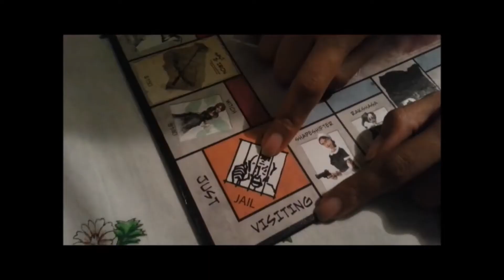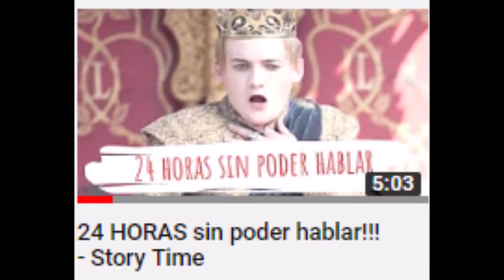100 COSAS sobre mi canal: Especial 100 subscriptores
Holiiis!
Gracias a todos por los likes, los comentarios, las vistas y las suscripciones.
Me divierte mucho crear cada video y es bonito saber que hay personas que los ven y también los disfrutan.